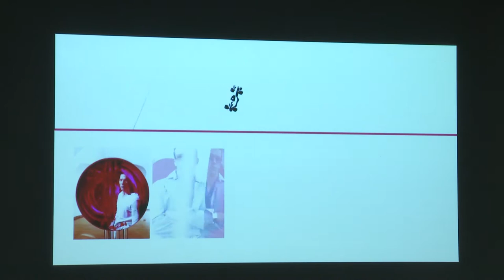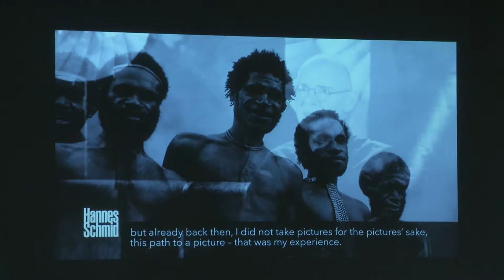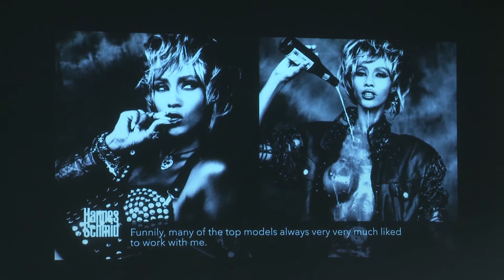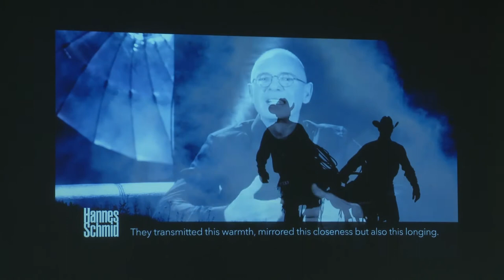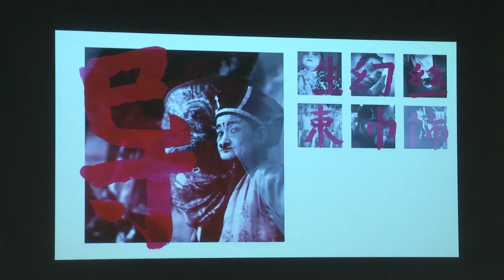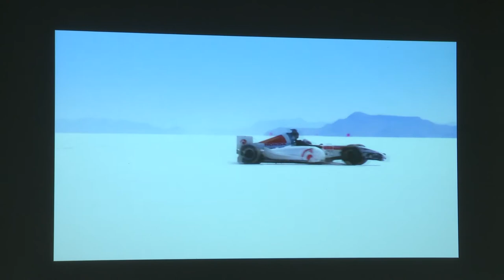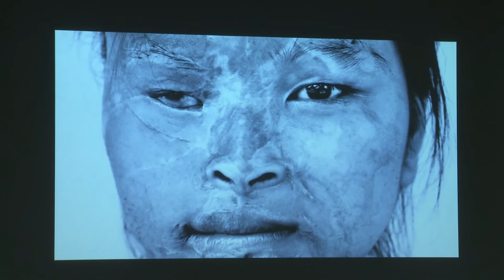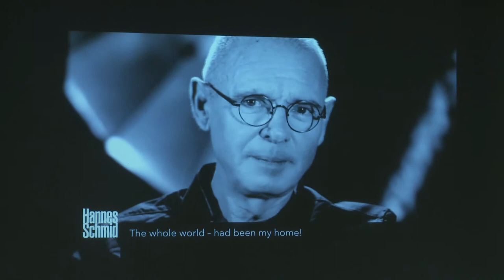A life in pictures | Hannes Schmid | TEDxBern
After traveling the world as an internationally respected photographer, Hannes Schmid decided it was time to give back to the people he so deeply connected with. Learn more about his stance on the relationship between the photographer and the subject, and why he felt obligated to get involved beyond the lens.

Hannes Schmid is a photographer and artist. Since he began his career in the 1970s, he has created an impressive collection, including images of the iconic American cowboy and bands such as Depeche Mode and AC/DC. In addition to photography, he works in film and installations and has been involved in charity projects for Pro Infirmis and Smiling Gecko.